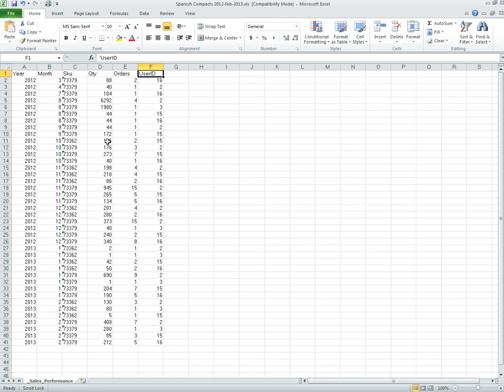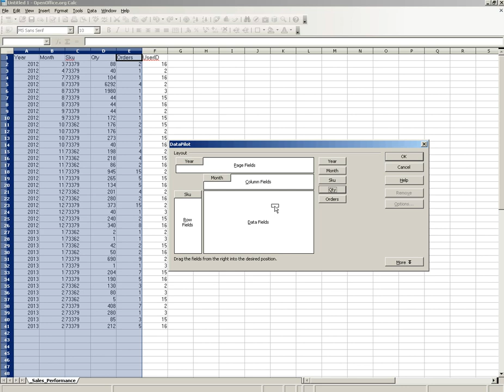Excel 2010 Pivot Table vs Open Office Calc 3 Data Pilot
Having trouble making a proper pivot table in excel, not sure what I'm doing wrong. Basically trying to reproduce the results I get in OOc with excel. What am I doing wrong? Thanks in advance.

Please don't comment suggesting I upgrade OO to Libre Office instead or to not use MS Excel either.This video is about solving a specific problem. Not the philosophy of using various OOS vs commercial apps.